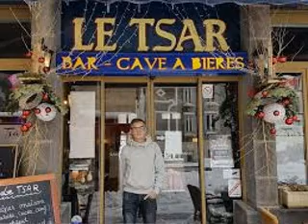Trouble in Mind by Dr Pickup @ Le Tsar, 63240 Le Mont-Dore. Sunday, 22 July 2018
81000 Albi. Friday, 3 July  2020

guitar
Mureila Hofner Standup Electric bass Trouble in Mind
Dr Pickup solo @ Le Tsar, 63240 Le Mont-Dore